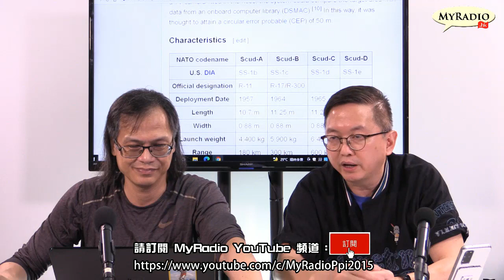古今重要戰役一百回 210810 ep69 p2 of 3 1990：沙漠風暴行動之狩獵飛毛腿導彈（英美特種部隊 VS 伊拉克軍) MyRadio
古今重要戰役一百回 210810 ep69
主持  梁錦祥 鐵男
主題  1990：沙漠風暴行動之狩獵飛毛腿導彈（英美特種部隊 VS 伊拉克軍)